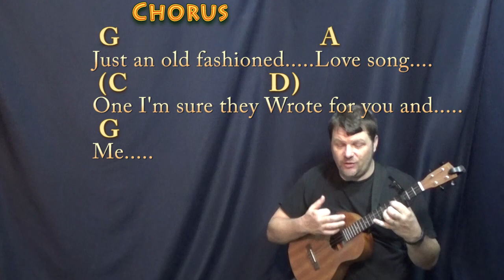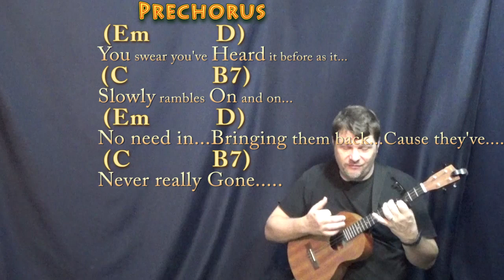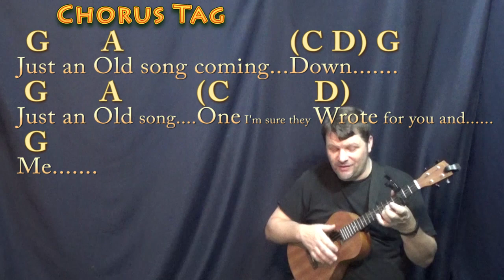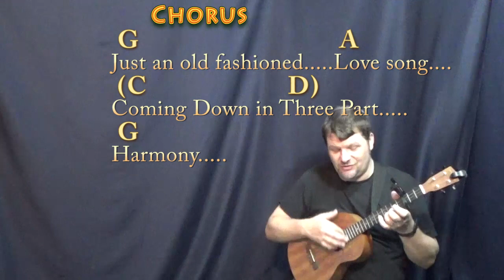An Old Fashioned Love Song (Three Dog Night) Bariuke Cover Lesson with Chords/Lyrics - Capo 3rd